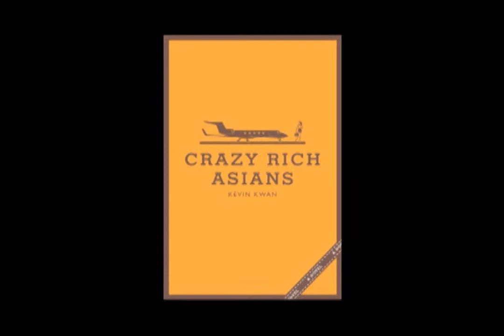Leigh's Library List: Crazy Rich Asians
Leigh Pafford's book review of "Crazy Rich Asians" by Kevin Kwan as seen on HomeTowne TV News